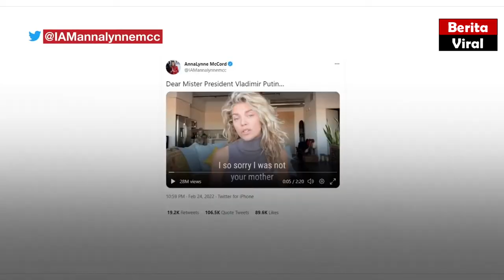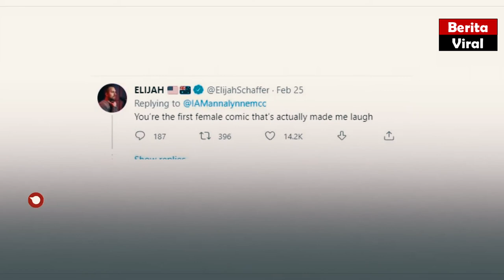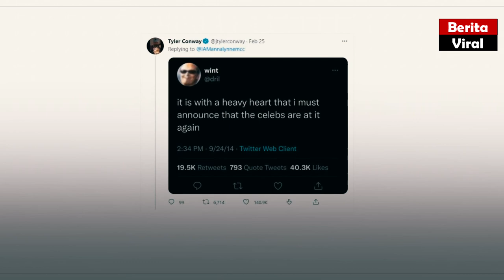Buat Puisi untuk Putin, Artis Annalynne McCord Di Cibir Netizen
Aktris Amerika Serikat Annalynne McCord mengunggah puisi untuk Presiden Rusia, Vladimir Putin. Sayangnya niat Annalynne mendapat komentar tidak menyenangkan dari netizen
Selamat menyaksikan video Buat Puisi untuk Putin, Artis Annalynne McCord Di Cibir Netizen ini. terimakasih